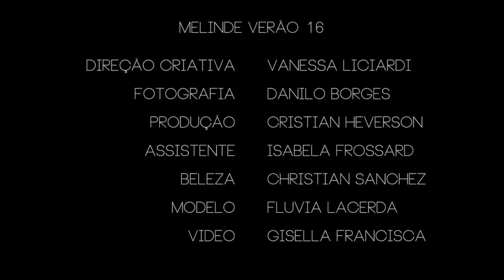Lookbook Melinde Verão16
Coleção Melinde Verão 2016 estrelada pela modelo Fluvia Lacerda.
Fotos: Danilo Borges / Make e Hair: Christian Sánchez / Estilo e Criação: Vanessa Licciardi / Video e edição: Gisella Francisca